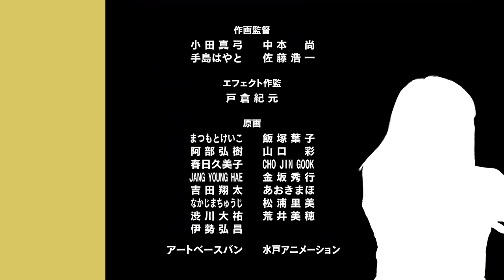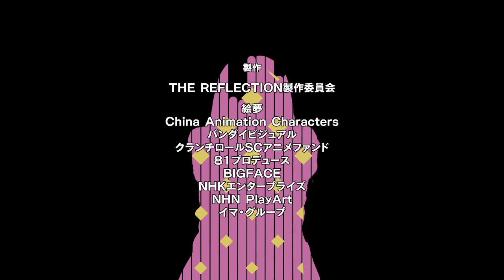The Reflection - Ending | SunSunSunrise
Artist: 9nine
Song: SunSunSunrise